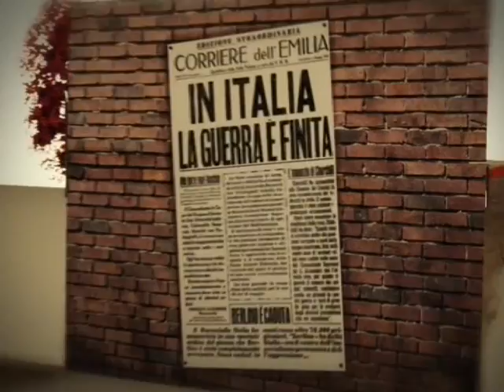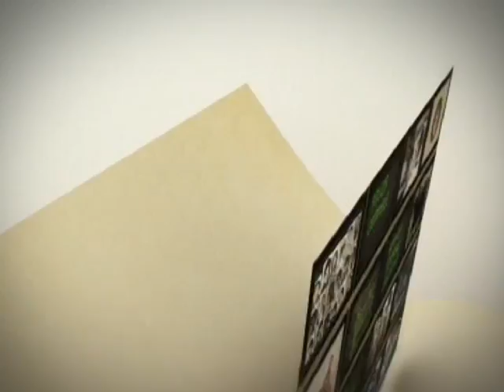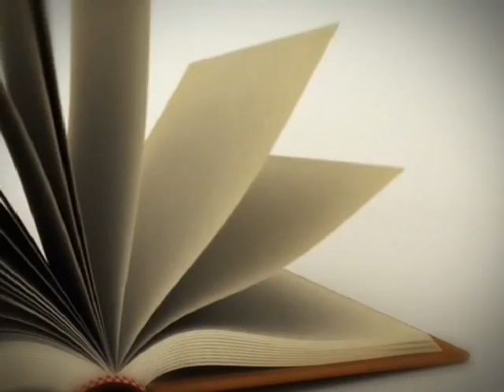Storia di coraggio e innovazione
Il video che ripercorre i 160 anni di storia della Polizia di Stato, dal 1852 ai giorni nostri.